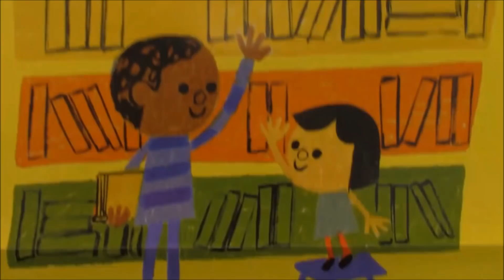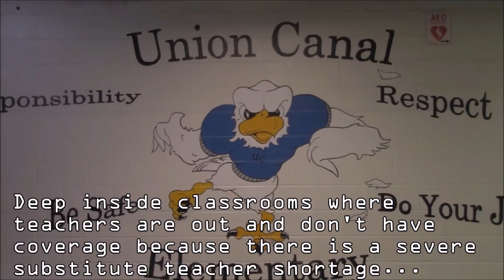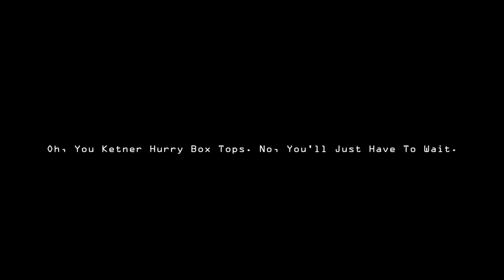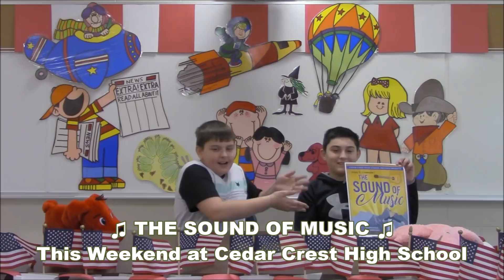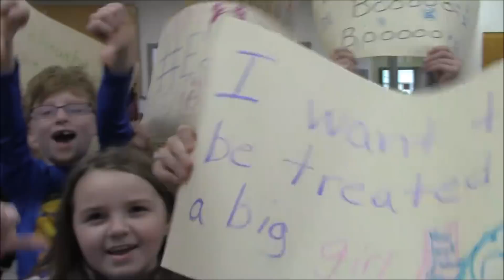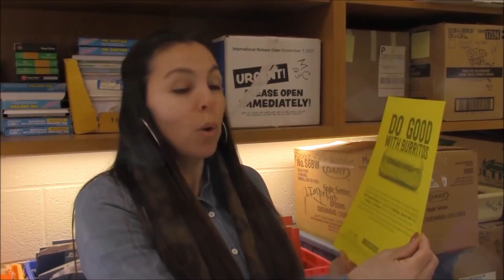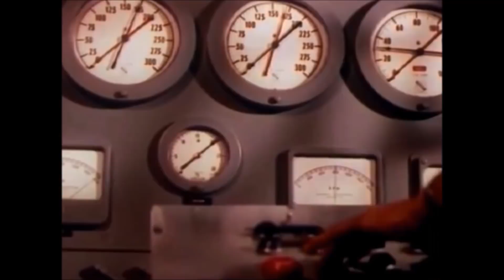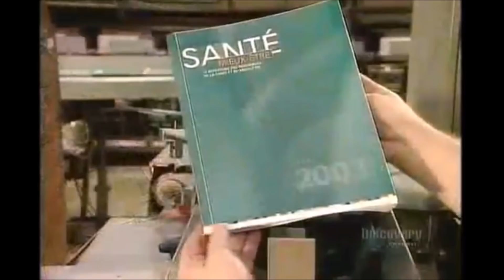February 27th, 2019